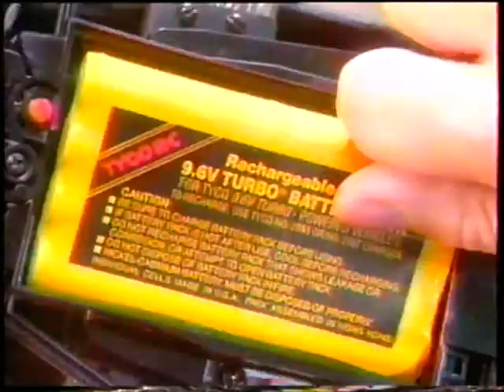Old School 90's Scorcher Commercial Tyco Remote Control Car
Tyco Scorcher 6x6 remote control car!  6 Wheel drive bay-be!